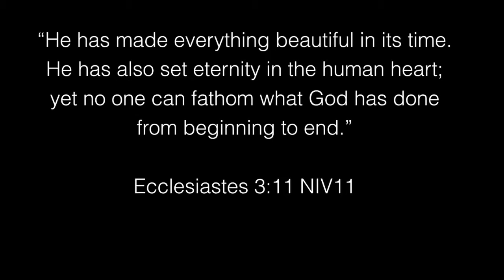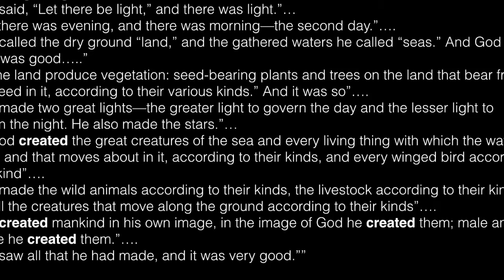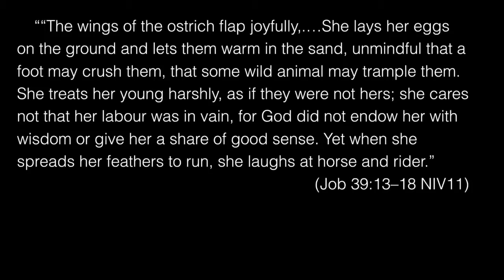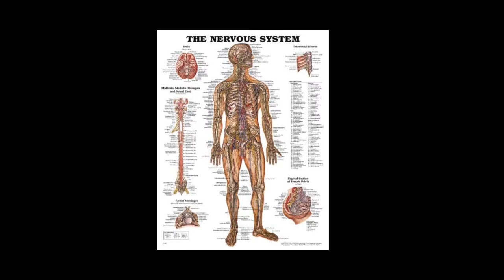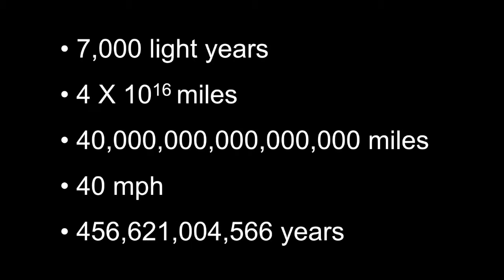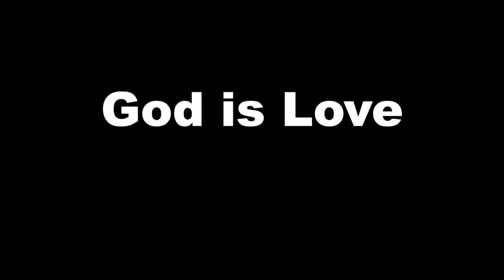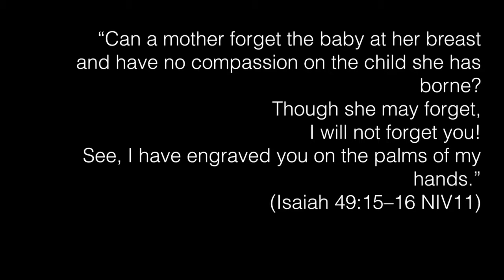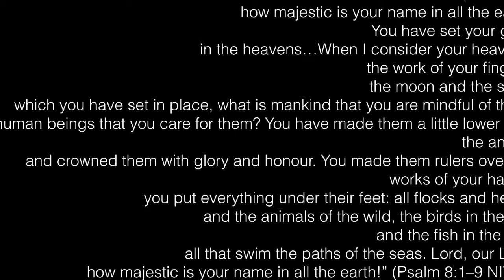"Transcend", Thames Valley churches of Christ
All of humankind is reaching for something - the transcendent, the spiritual, the universal, the meaningful. God has set the eternal in the heart of humanity. How can a transcendent God become immanent?